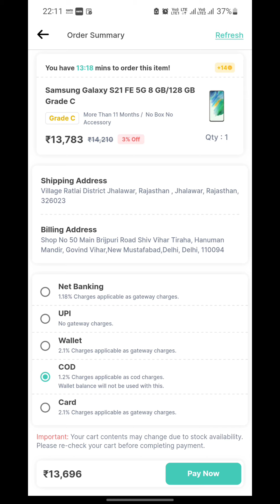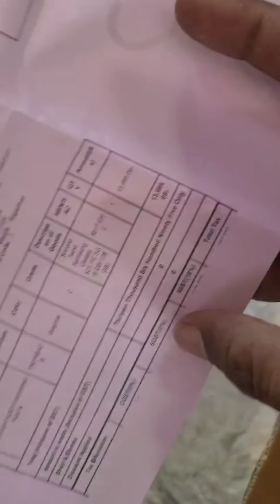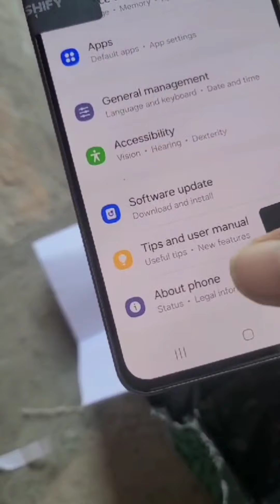Samsung S21 Fe |5g Gaming Beast Lowest Price Unboxing By Subscriber cashify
any inquiry call this number 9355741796